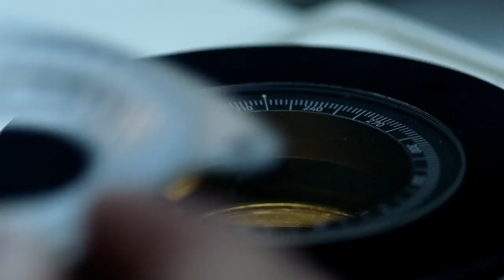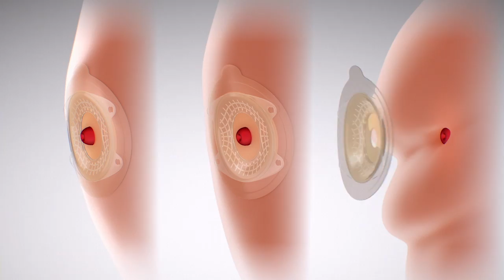MioConvex Pre launch - Range